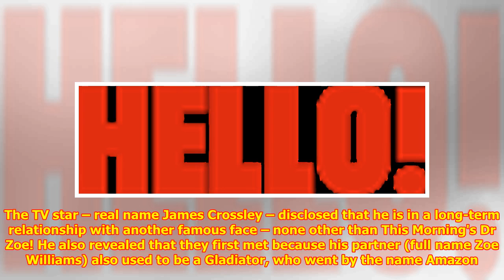Hunter from Gladiators dating This Morning's Dr Zoe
Former Gladiators' star Hunter appeared on Loose Women this week, where he made a surprising revelation about his private life. The TV star – real name James Crossley – disclosed that he is in a long-...